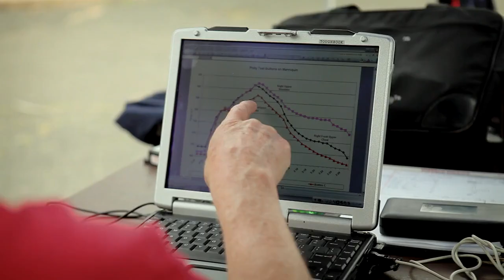Equipos Contra Incendio | DuPont Tecnologías de Protección | "Segundos hacen la Diferencia"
Al igual que otros bomberos, miembros de este cuerpo de bomberos de Filadelfia entran en condiciones extremadamente peligrosas para ayudar a salvar vidas. Conoce cómo sus trajes de DuPont™ Nomex® los protegen de una variedad de peligros.